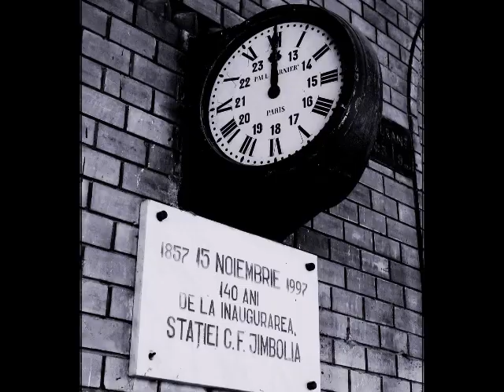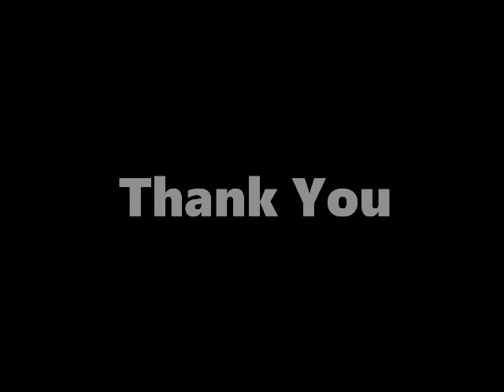DJ Rammo - Photography (photographer CZWERKO Csaba) | Official Song Video 2018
This content contains Copyright
 in collaboration with the photographer Czwerko Csaba.

djrammoOfficial2018